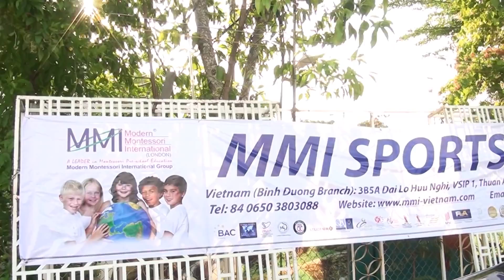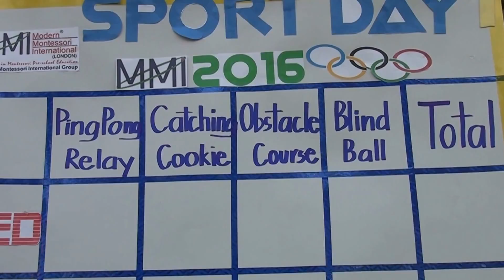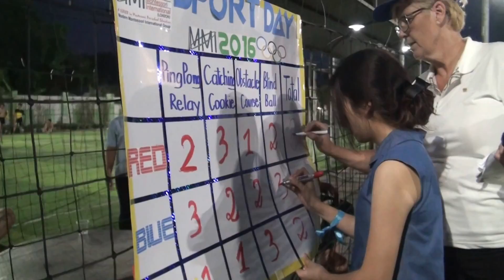NGÀY HỘI THỂ THAO MMI VIỆT NAM 2016 MMI Vietnam Sports Day 2016